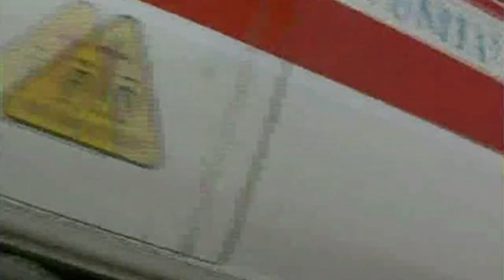Stranuamuri Sicilianu IL VIDEOMESSAGGIO DI MANUELA DI PALERMO